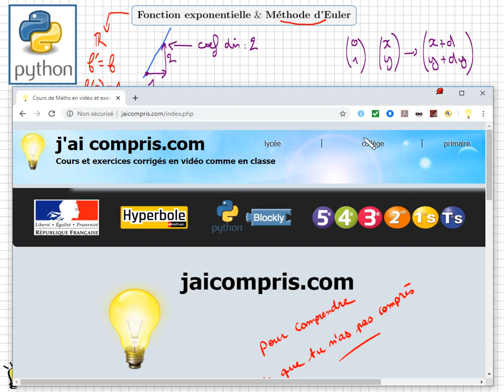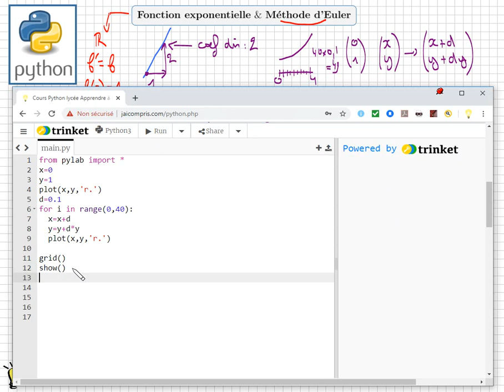Python • Méthode d’Euler pour obtenir la courbe de la fonction exponentielle f'=f • Algorithmique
- savoir programmer la méthode d'Euler en Python pour obtenir la courbe de la fonction exponentielle en utilisant f'=f et f(0)=1
- savoir utiliser les tangentes pour approximer une courbe
- savoir que le nombre dérivé f'(a) est le coefficient directeur de la tangente
cours mathématiques première spécialité maths et option complémentaire